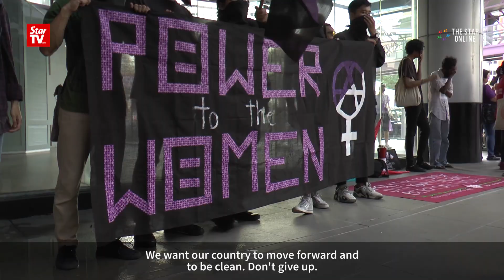Thousands of women rally against ‘toxic politics’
Activists and politicians led participants who were mostly women for a walk in Kuala Lumpur on Sunday to condemn “toxic politics” in the country.